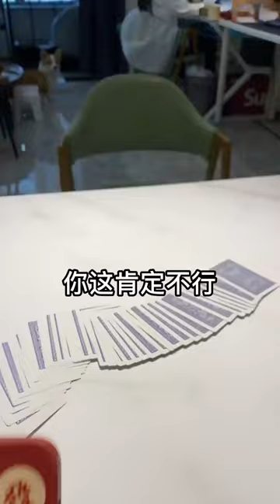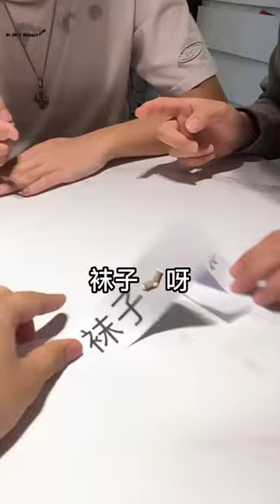玩游戏前一定要做好准备，但是朋友的这波操作也太亮了！【峻宁峻宁】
我们的视频是原创作品，绝对没有任何不良引导或危险行为。 玩游戏前一定要做好准备，但是朋友的这波操作也太亮了！【峻宁峻宁】